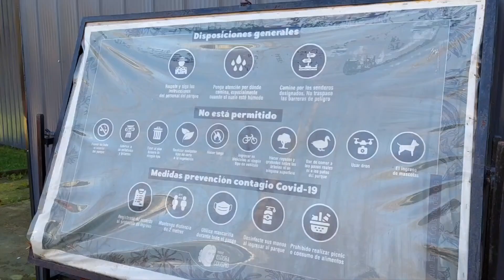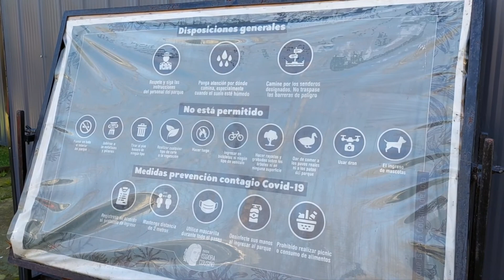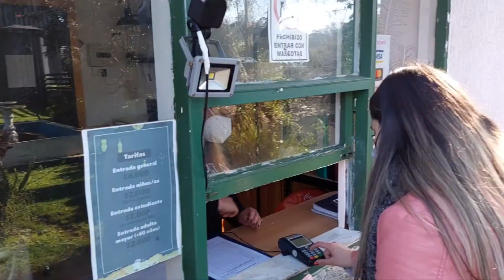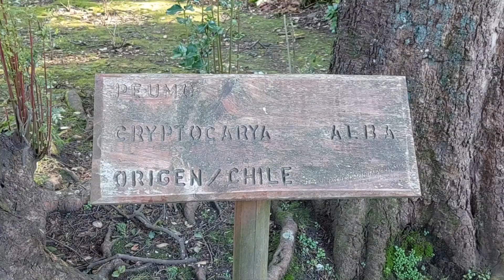Paseo Familiar al Parque de Lota y alrededores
El Parque Isidora Cousiño, más conocido como Parque de Lota, está ubicado en Lota, ciudad perteneciente al Gran Concepción, en la Provincia de Concepción, región del Biobío, Chile.

Posee 83 especies vegetales originarias de Chile, Norteamérica, Australia, Europa, Asia y África, 27 esculturas de fierro fundido más otras construidas en cerámica, y una colección de más de 50 jarrones, escaños y pedestales procedentes de distintos lugares, siendo la colección más importante de su tipo en Chile. Desde el parque es posible observar la costa del golfo de Arauco, el muelle y las antiguas instalaciones mineras de Lota.​

Es el único parque de estilo francés, de los tres existentes en el país, que se ubica en el borde costero. ​Desde el 6 de abril de 2009 el parque es considerado Monumento Nacional de Chile, en la categoría de Monumento Histórico.

La Iglesia "San Matías Apóstol" fue construida durante los años 1923 y 1926 a petición de Carlos Cousiño y con el financiamiento de Compañía Minera e Industrial de Chile, como parte de las obras de embellecimiento de la ciudad en la época del auge minero producido por el carbón de piedra. Su diseño está basado en el estilo arquitectónico neogótico medieval en piedra tallada. Es en la cripta del templo donde se encuentran los restos mortales de Matías Cousiño.

Durante el terremoto de 2010, la parroquia sufrió algunos daños menores en su infraestructura, tanto interior como exterior, realizándose una restauración de la iglesia que fue terminada en 2013.